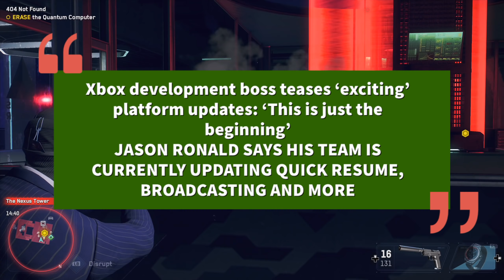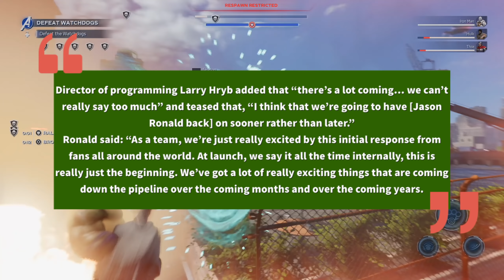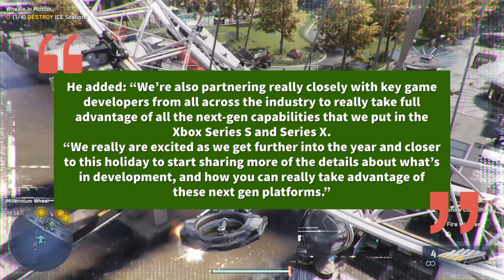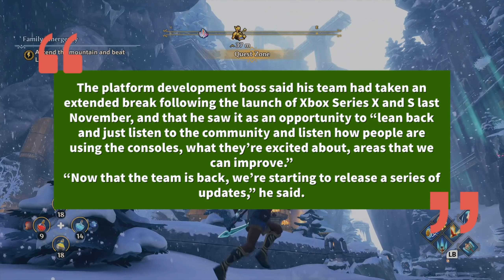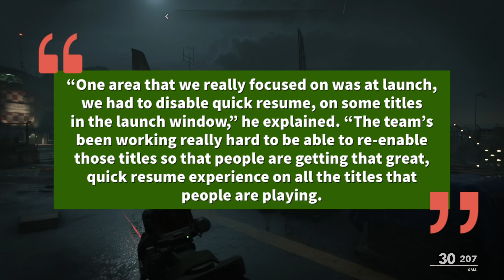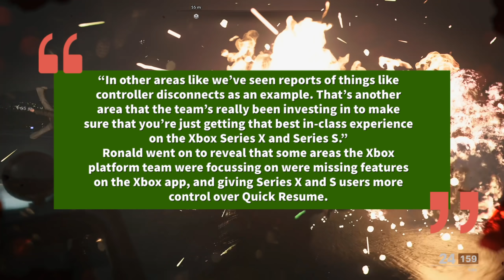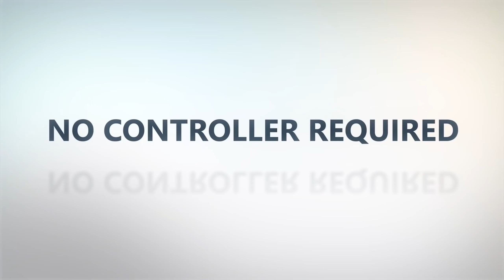Xbox Series X BIG UPGRADE | NEW Xbox FEATURES Coming To Next Gen Consoles | Xbox News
The Xbox Series X is about to get a massive upgrade according to Jason Ronald the lead engineer on the next generation Xbox Series X.

New features are coming to the next gen consoles, including RDNA 2 updates. These big upgrades have been a long time coming, especially with the Microsoft wanting to get the most out of the systems.

With the Ps5 and the Xbox Series X hardware going head to head, each company is trying to get the most out of their consoles. Let's see if these updates help Xbox.